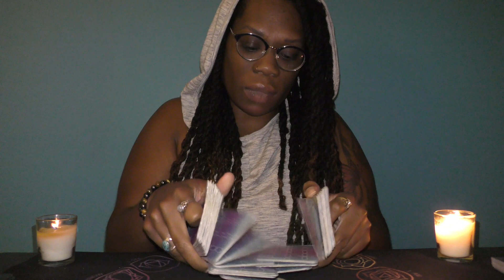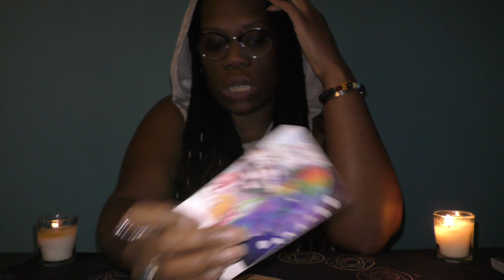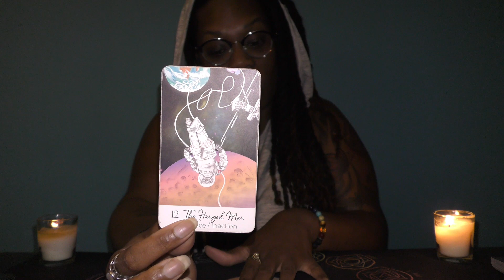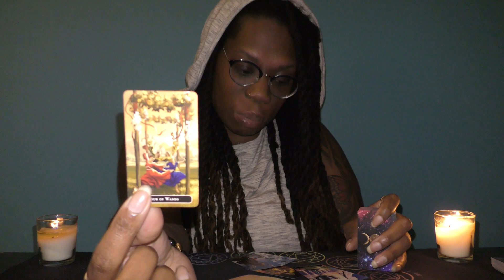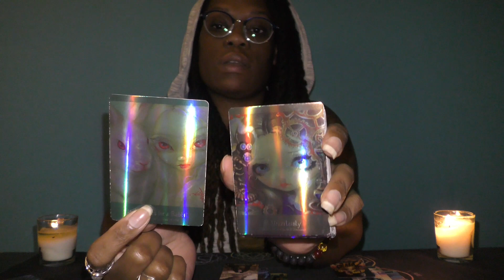♏️SCORPIO | Temptation ; What do you believe?